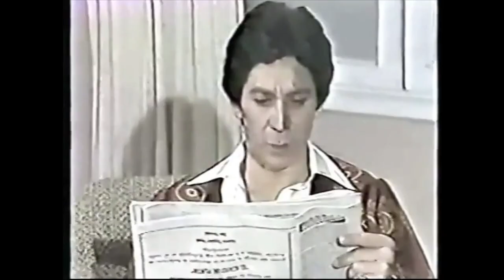Entrada de la Venganza y escenas (1977)